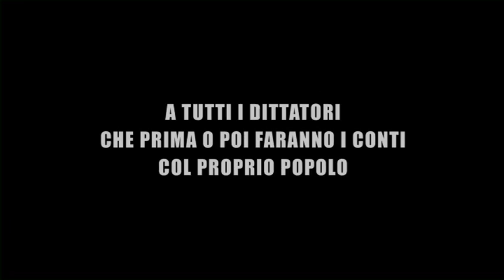the beautiful animals' country (english subtitles )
The beautiful animals' country

'FOR ALL THE DICTATORS WHO, SOON OR LATE, WILL HAVE TO FACE THEIR PEOPLE'

made out of the novel: "Animal Farm" by George Orwell
Tosca, Massimo Venturiello
Ruggiero Mascellino, Carmine Pagano, Pasquale Laino, Luca Iaboni,
Matteo di Francesco
Director: Gabriele Altobelli

You're a beast, never stop
Sweat blood and you'll get sweets
Walk the line and always follow the rules
These are animals.

In a second everything just changed
It took little to counteract
Death to human beings and to their slavery
We won't obey anymore.Anymore!

Cats, foxes, dogs, sheeps, horses, bears, hares and hummingbirds
Started singing along the rivers: «we want to live!».

Since that day oppressions, injustices, evil men, butchers , surgeons and vivisections didn't exist anymore.

Laid under the sun happily,
under a sky which they now owned
what a perfume freedom has
We want to live!! We want to live!!

It wasn't certainly vanity
rather generosity
But right then a pig appeared
And steadfastly said, « I'll rule»!

A future of prosperity
 optimism and longevity
Peace and goods assured to everybody
The entire world voted  for him. Eh!

Promissing springs, paradises, sun and a lot of honey
Everyone obeyed to the pig, repeating: « Long life to our king»!!

To save his ass from a mutiny or a difficulty, he bred a group
 of ferocious dogs ,you never know

The sheeps prayed Jesus
The udders came up once again

The beautiful animal's country
'Ting Eling Eling. Vita Bela'

Cats in heat flattered the king
He  only wanted females in the bloom of his  youth.

The animals' farm
Was singing 'That's Amor'

Pledges he forgot
Went back on his promises
He put a globe on his chest of drawers
And starter playing soccer with it

But the udders came down

'Ting Eling Eling. Tarantela'

Jokes in the king's gang
He wanted sharks and dolphins only for him
The entire animal' group

For a while, he looked himself at the mirror
He sealed his pork rind
He drew his hair
And polished his trotter.

Years, months and days passed
Hurrah for the progress!
Those who were different
and the foreigners vanished
while those who protested for hunger were killed
At the royal court people,instead, got fat
 and made usually bidèt

Walking on two paws he took a cigar from his waistcoat
While to a group of sows was licking honey on their decolletage

But that half man didn't think that what goes around comes around when suddenly he was bitten by a furious dog that immediately killed that sham king. OLE'!